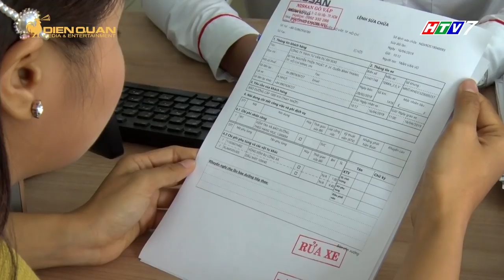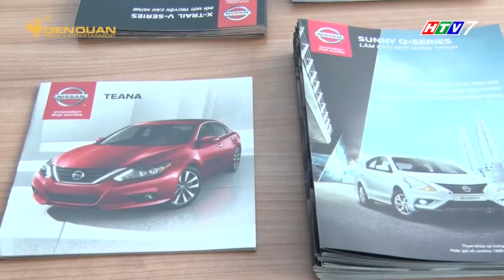DRIVE TV|Showroom 3s của Nissan tại Việt Nam có gì hot!!